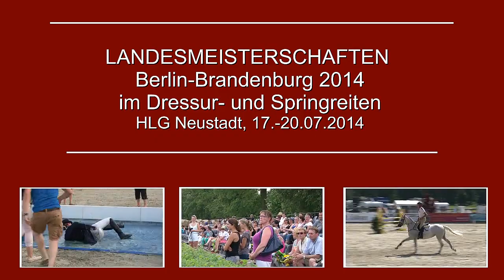Martin Wißenbach und Canthes H - Springpferdeprüfung Kl. L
Martin Wißenbach und Canthes H in einer Springpferdeprüfung Kl. L während der Landesmeisterschaften Berlin-Brandenburg im HLG Neustadt vom 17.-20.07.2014